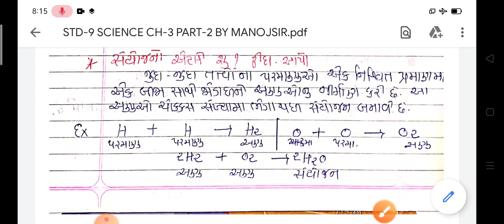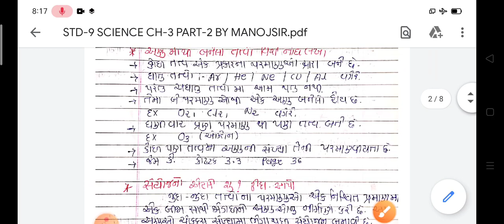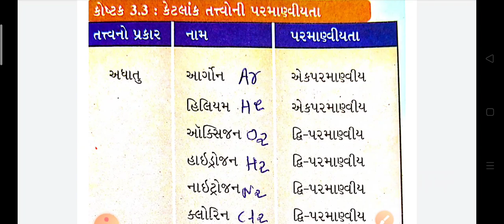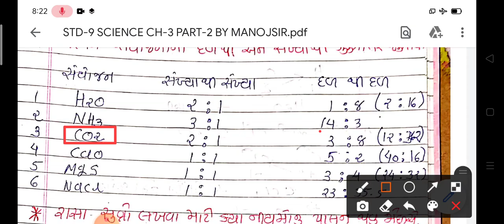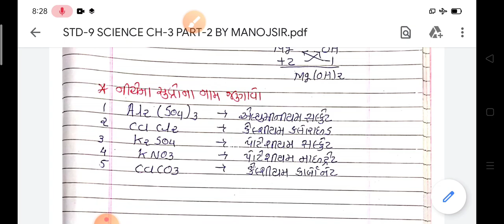ધોરણ - 9 | વિજ્ઞાન અને ટેકનોલોજી | Ch - 3 |પરમાણુઓ અને અણુઑ |Part - 2